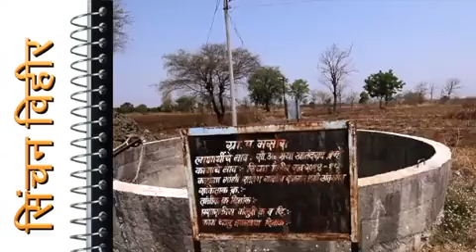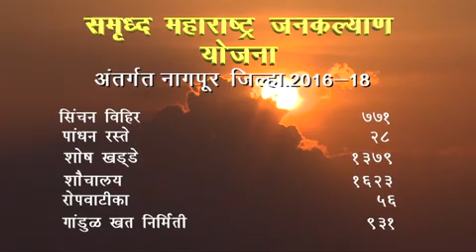MGNREGS Collector Nagpur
An Central India Television Film for Collector Nagpur.